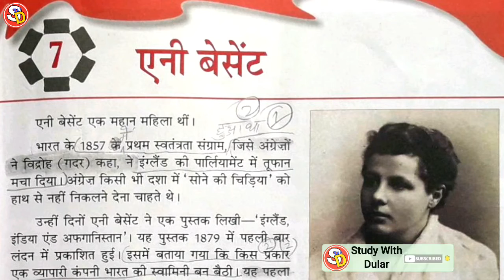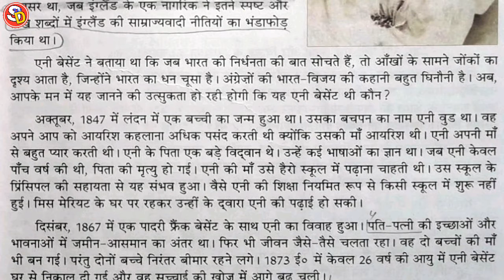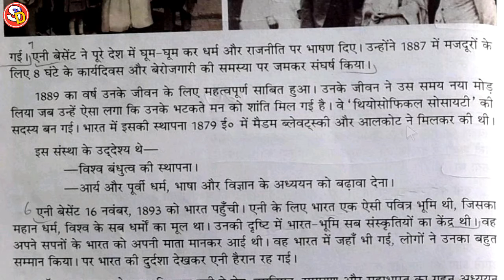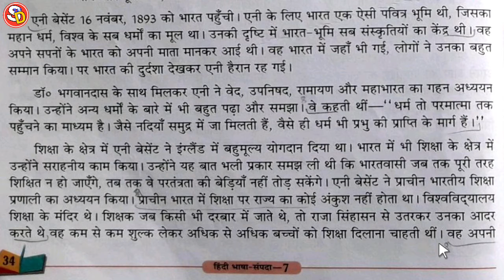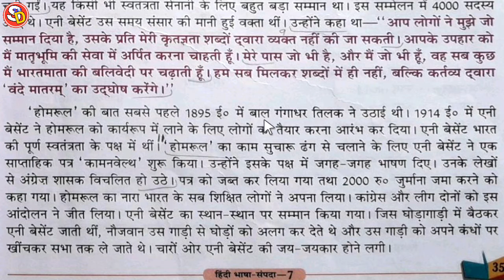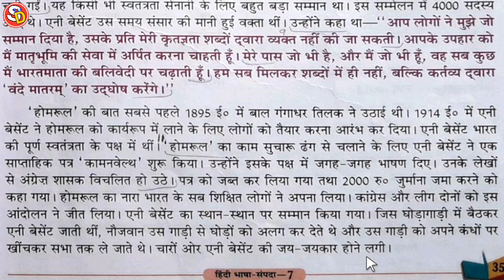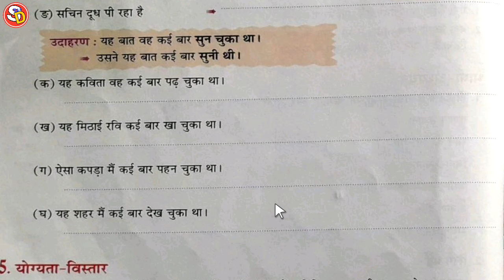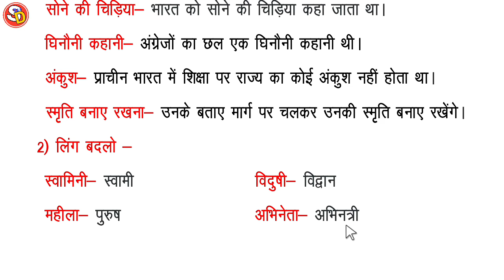Ani Besant एनी बेसेंट Ch 7 Hindi Class 7 With Solution Saraswati Shishu Vidya Mandir शिशु मंदिर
नमस्कार